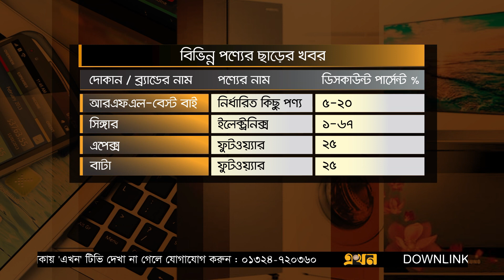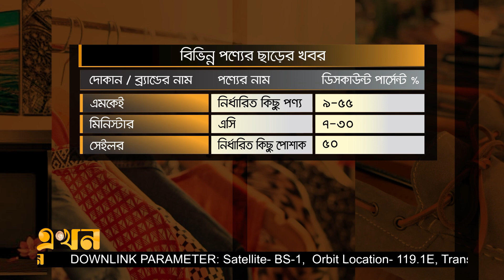বিভিন্ন পণ্যের ছাড়ের খবর (১৩ ডিসেম্বর ২০২২) | Discount Update | Ekhon TV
Our Office Address:
EKHON TV
City Park Lane
19 Hatkhola Road, Wari
Dhaka-1203
Bangladesh